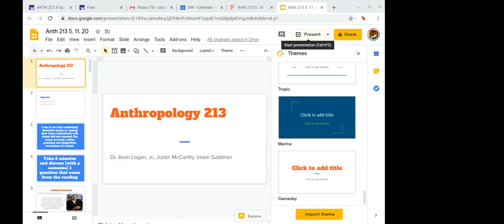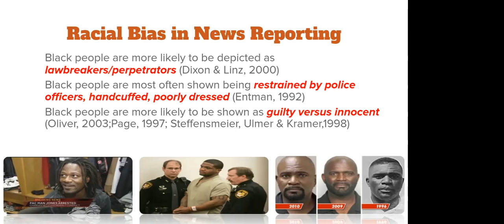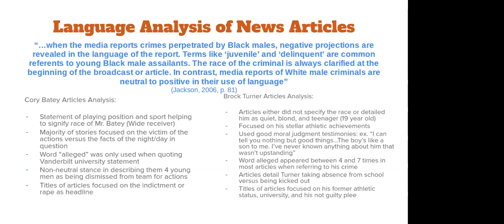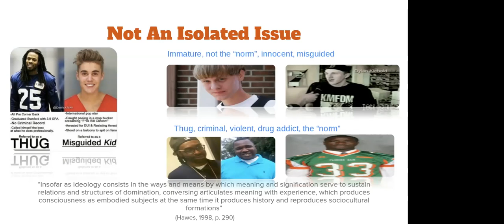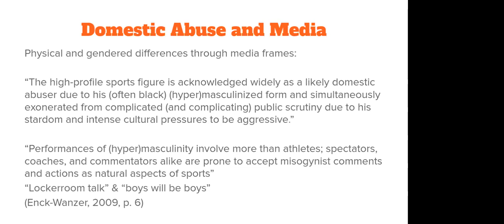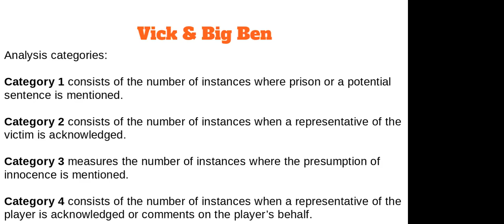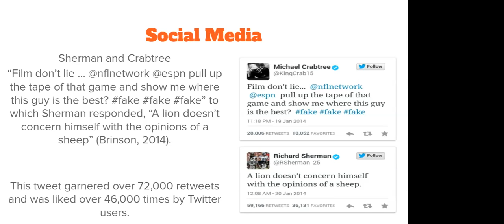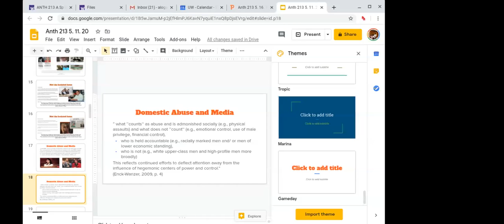Media Portrayals of African Americans in Sports: A Lecture by Alvin Logan Jr.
In this episode Dr. Alvin Logan, Jr., discusses the media portrayals of Black athletes. Please note this episode contains references to sexual assault, rape, and other criminal activity. Listener discretion is advised.